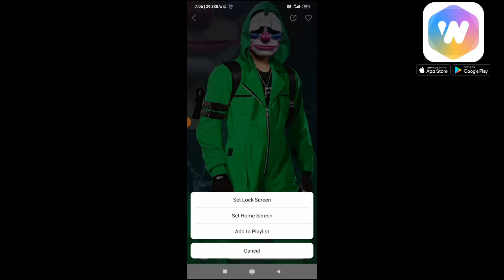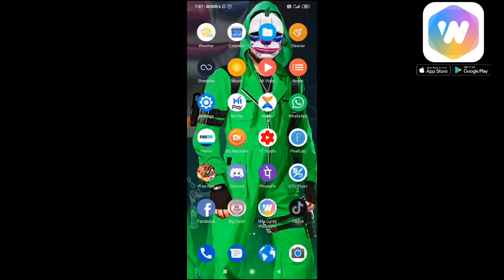How To Get Free DJ Alok Character New Trick,No Paytm No App||Abhinav Gaming